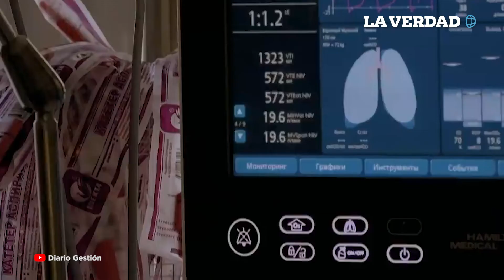Jalisco reporta dos casos de Flurona suman 3 en México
Flurona, la infección simultánea de gripe y COVID-19, fue detectada este domingo 9 de enero en dos pacientes de Jalisco por el Laboratorio de Diagnóstico de Enfermedades Emergentes y Reemergentes (LADEER) de la Universidad de Guadalajara.

Los casos fueron identificados gracias al kit de diagnóstico COVID FLU, desarrollado junto con la empresa Genes2Life, y hasta ahora ninguno de los afectados ha presentado complicaciones.

En total, suman tres casos en México, pues el primero fue detectado en Nayarit en un paciente que dio positivo a Coronavirus e influenza.